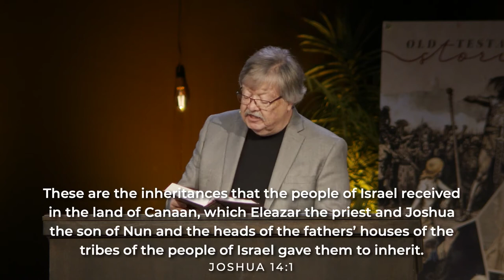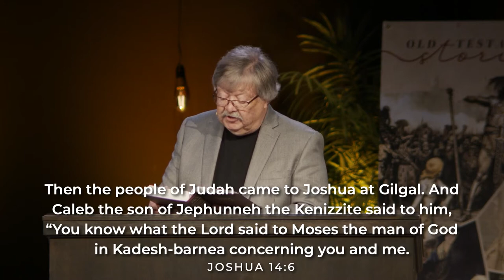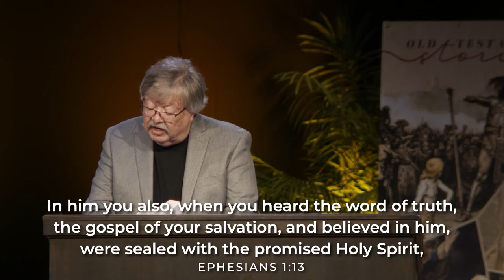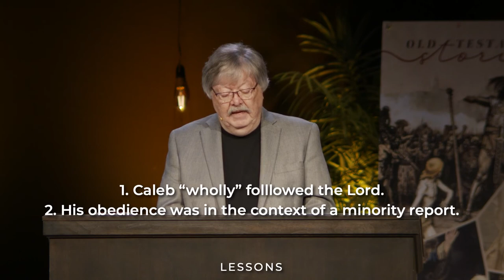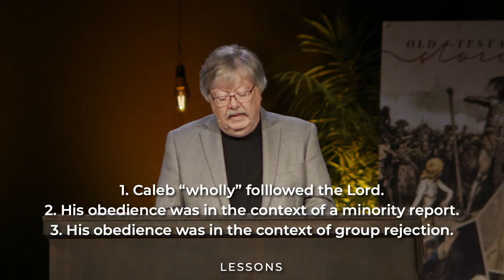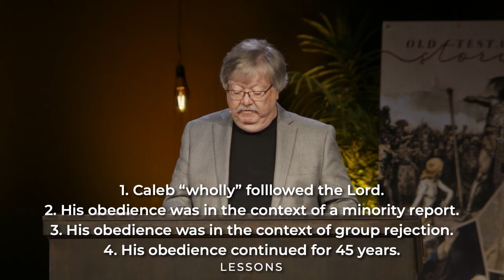Caleb: The Inheritance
Pastor Ray Dueck
Joshua 14:1-15
July 24, 2022